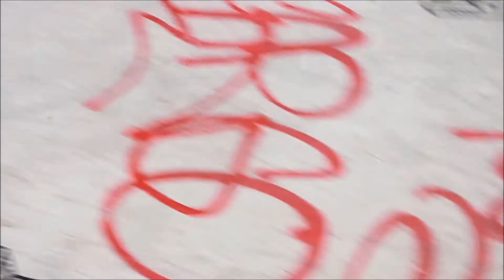9 Hazy Days OF Summer Vol1 DAY 7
(9 Hazy Days of Summer)
The AHDMV Team tries to hits every park & shop in the DMV area in 9 Days. Each park that we go to we have a Max of 2 hours to get whatever Clips we get... And then we're off to next!!! We appreciate everyone who we met on the road, all the park's were incredible!!! And the shops welcomed us openly. Thank Everyone again. Art House DMV...

PARKS
#1 Carroll Park Skate Park
800 Bayard St, Baltimore, MD 21223

#2 The Bell Foundry D.I.Y
MD 1539 N Calvert St, Baltimore, MD 21202

#3 Charm City
Skatepark MD 4301 O Donnell St, Baltimore, MD 21224

(Shops)
Vu Skateboard Shop
7118 Harford Road, Parkville, MD 21234

Tailbone Skate Shop,
b, 700 Wise Avenue, Dundalk, MD 21222

(MUSIC)

RMELL
Whats The Move

Play Too Rough
(Prod by J Oliver)

Adlib
Bold Flavor

Goodboy iQue
Sleep walking
Intro

Goodboy iQue
Cuz of Drinks

Harvey Wordman
Send It Up Freestyle

MaLorde
Tribes and Tribulations (ft.